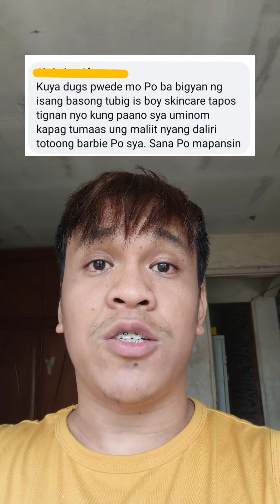pano malaman kung barbie ang isang tao 🫢